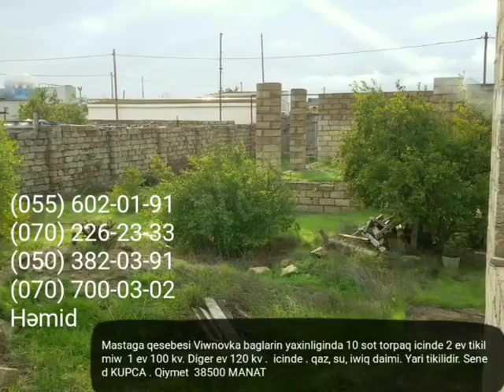Maştağa Qəsəbəsində 10 Sot Torpaq Sahəsi 38.500 Manat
Mastaga qesebesi Viwnovka baglarin yaxinliginda 10 sot torpaq icinde 2 ev tikilmiw  1 ev 100 kv. Diger ev 120 kv .  icinde . qaz, su, iwiq daimi. Yari tikilidir. Sened KUPCA . Qiymet  38500 MANAT